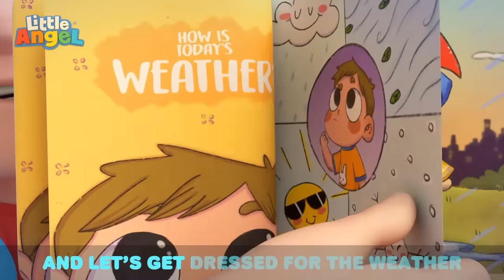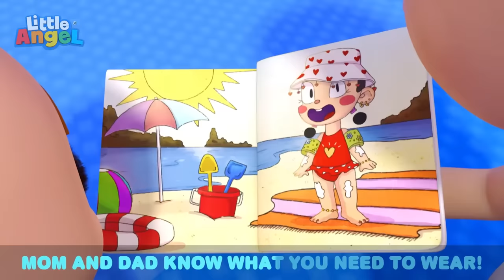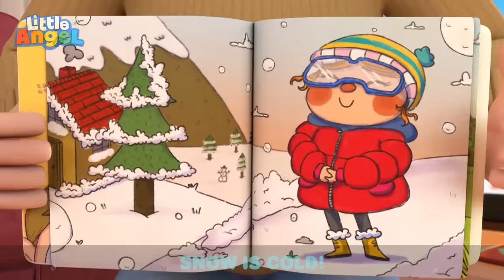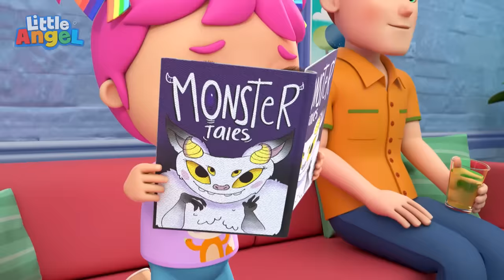Baby's First Words | Kids Cartoons and Nursery Rhymes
00:00 Baby's First Words
02:53 Number Song With Balloons
06:44 Wheels on the Dinosaur Bus
09:52 My Mom is a Superhero
13:28 Jill Had A Little Lamb
17:38 Swimming at the Lake
20:59 Be Safe at the Bounce House
24:01 My Favorite Vegetable
27:46 Safety Rules to Play Outside
31:14 Little Yellow Chickadee
34:43 Let's Learn To Swim
38:04 Ocean Song
41:03 Move And Exercise
44:38 Exploring the Amusement Park
47:49 I Love My Dollhouse
50:53 Yum Yum Breakfast Song
53:31 Watch Out For Danger
57:13 No More Sugary Drinks
1:00:39 Finger Family at the Park
1:03:59 Lets Go to the Supermarket
1:07:59 Little Red Truck
1:11:25 The Muffin Man
1:14:25 Yum Yum Spaghetti (Table Manners)
1:17:37 Trip to the Mall
1:21:55 10 Little Fishies
1:25:20 I Like School
1:29:20 Feeling Happy or Sad
1:32:29 Opposites Song (Open and Shut)
1:35:43 Why Is My Skin So Itchy?
1:39:10 Arts And Crafts At Daycare
1:42:37 Construction Site Shapes And Colors
1:45:02 What Are We Wearing Today
1:49:12 1 Potato 2 Potato
1:52:14 Baby's Visit To The Dentist
1:55:43 Accidents Song
1:58:55 Baa Baa Black Sheep
2:02:22 Friends Song
2:06:17 This Is the Way
2:09:53 Who's At the Door?
2:13:32 Let's Do What Animals Do
2:15:37 What's the Magic Word
2:19:28 It's Okay To Make Mistakes
2:22:48 Itsy Bitsy Spider
2:26:37 Boo Boo Song
2:29:58 Bath Song (Color Sharks)
2:33:21 Loud And Quiet Animals
2:35:49 Finger Family Puppet Show
2:39:06 No No Bath Time
2:42:22 Red Light Green Light
2:44:47 Please And Thank You
2:47:18 Family Vacation (Jungle Park)
2:51:24 Rescue Squad Is Here to Help
2:54:56 Bake off
2:58:08 Rock-a-Bye-Baby